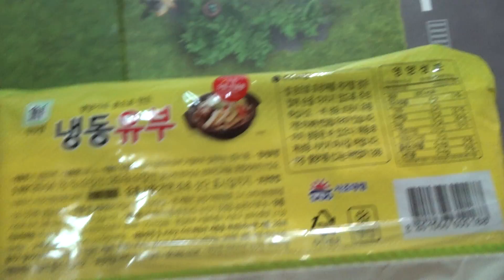냉동유부 대림선 사조 우동,김밥,전골용 제품으로 유부초밥,라면 유부 만들어서 먹어보기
대형마트에서 5천원대의 가격에 구입했는데, 콩으로 만들어져 있는데, 국물 탕 요리에도 좋고, 유부 초밥을 만들어 먹기에도 좋네요~